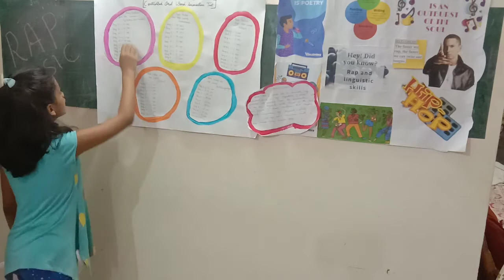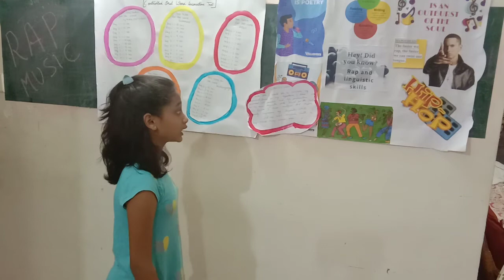Rap Music-a MAGICAL TOOL to improve your linguistic skills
Diya is a budding rapper from India. Guess you might see her shortly as the Youngest Rapper in the World treading the footsteps of Eminem. She talks about how the Hip-hop genre is a magical tool for enhancing your verbal skills. Watch her out!